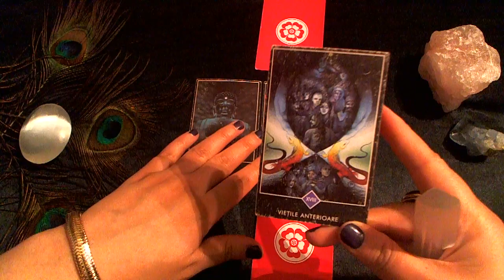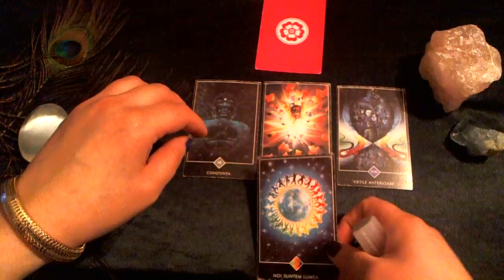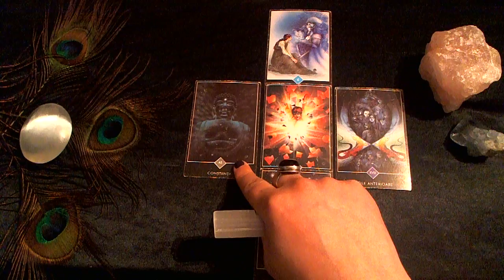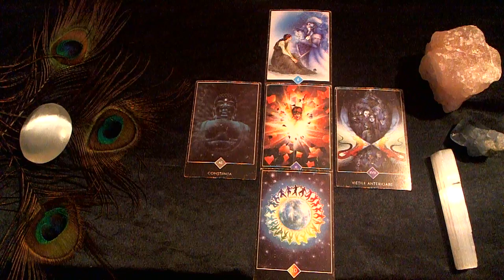♐️ SAGITTARIUS 1 – 8 March 2017 Tarot Reading